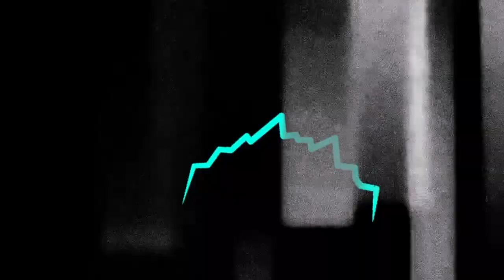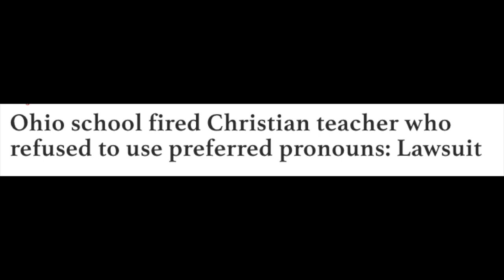Stark County Teacher Forced To Quit For Not Acknowledging Pronoun Students|Suing Jackson School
Teacher Forced To Quit For Not Participating In "Social Transition" Because Of Her Religious Beliefs